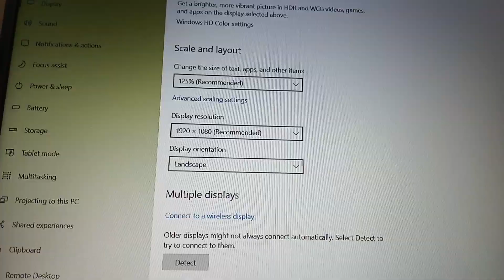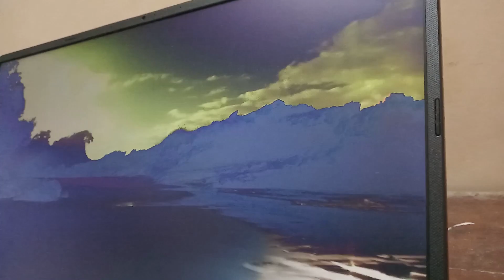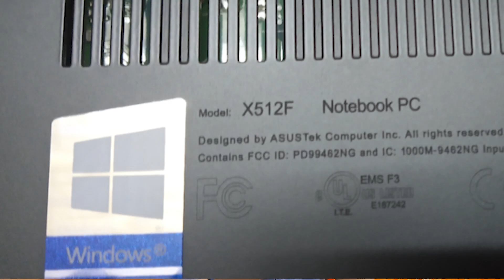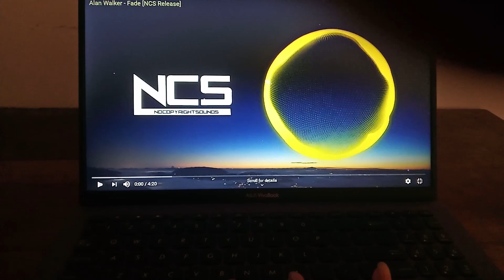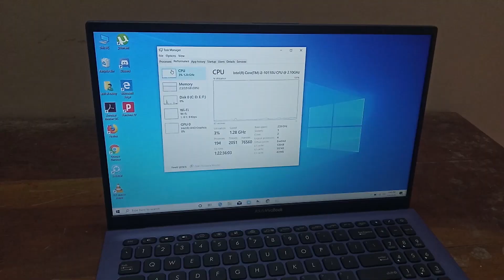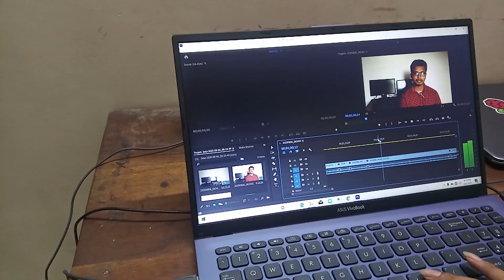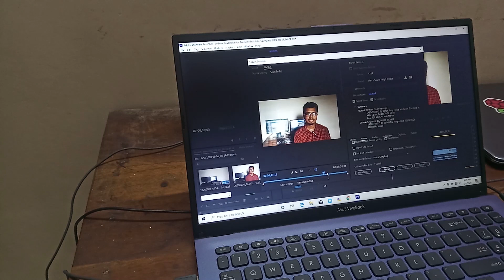ASUS VivoBook 15 X512FA Core i3 10th Gen Laptop review in Bangla